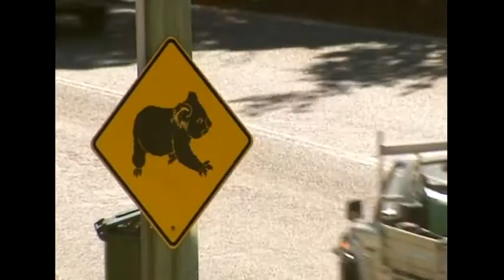Koala in shrinking forest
This strange and gentle creature is only found in the forests of Australia. But their habitat is endangered.